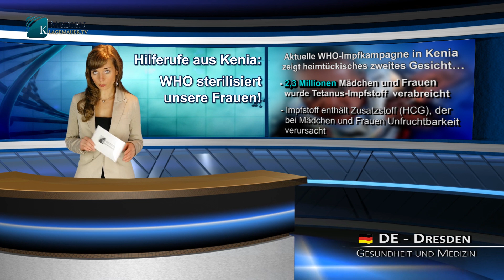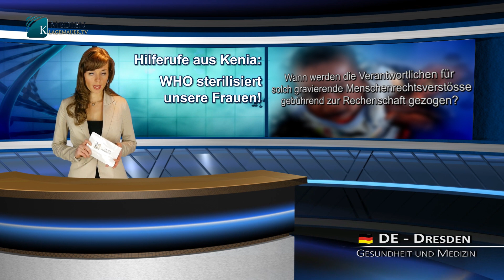Appel au secours du Kenya : l’OMS stérilise nos femmes !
Ces jours-ci une campagne de vaccination de l’OMS au Kenya semble montrer un deuxième visage insidieux. Un vaccin antitétanique qui a été administré à 2,3 millions de fillettes et de femmes, contient d’après les informations des médecins catholiques kényans, un additif qui doit provoque la stérilité chez les filles...

Lire aussi :
L’OMS et l’Unicef viennent de stériliser des populations du tiers-monde sous couvert de vaccination